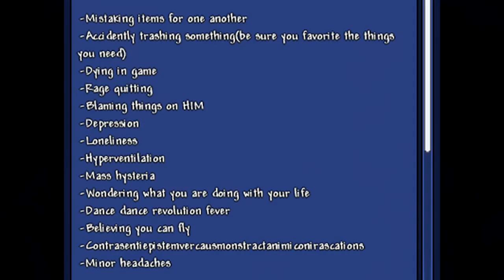this Terraria video is cursed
Re-Logic I don't feel so good :(